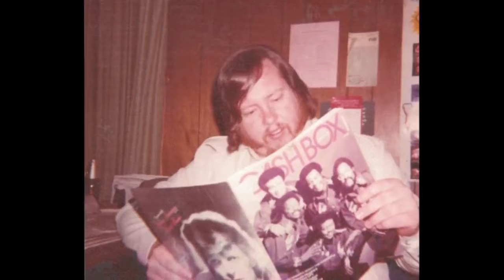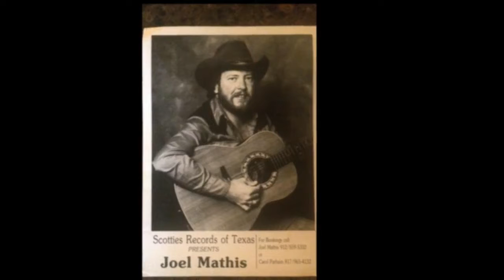"I'll Be In Your World Tonight"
by Joel Mathis